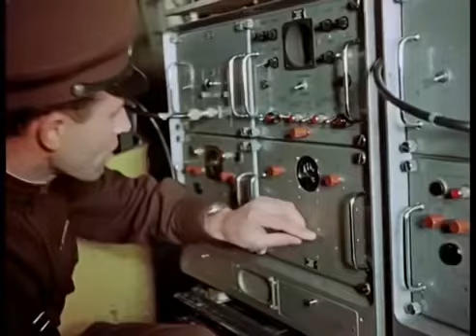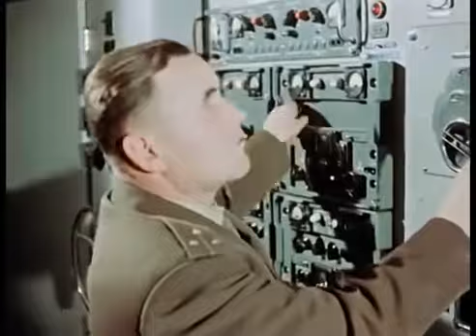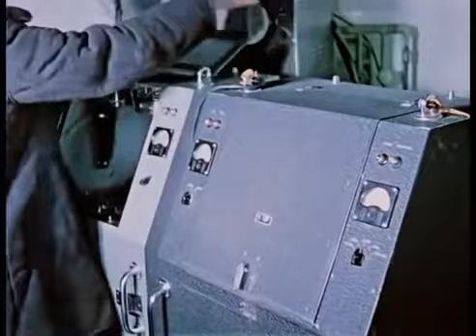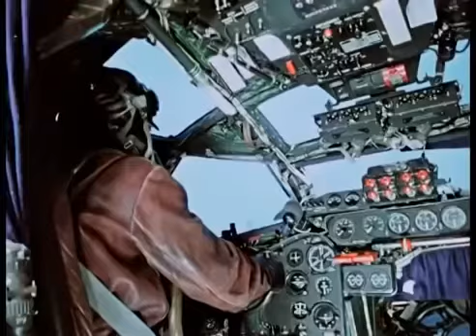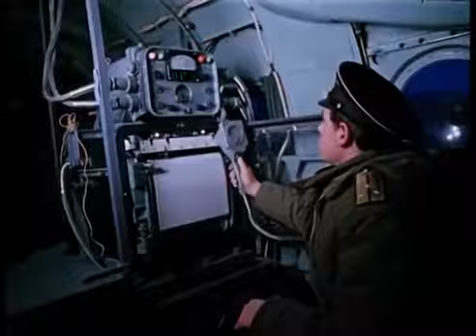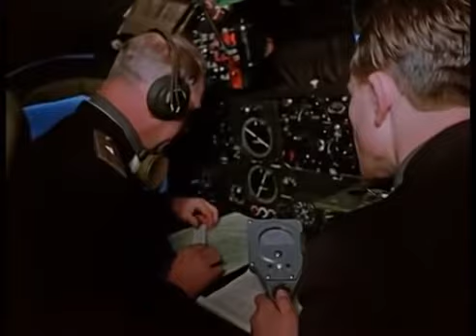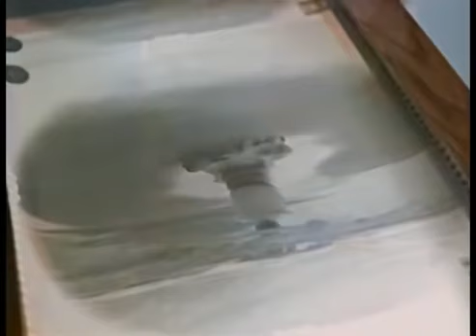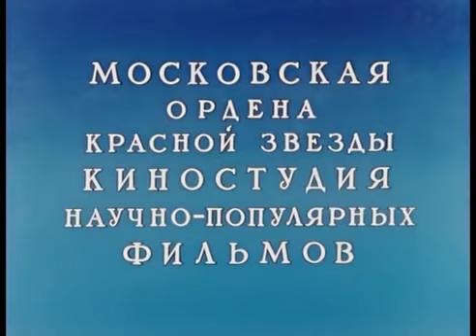50 Megaton Tsar Bomba Declassified •Hydrogen Bomb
50 Megaton Tsar Bomba Declassified •Hydrogen Bomb